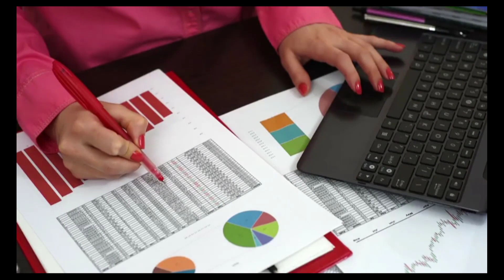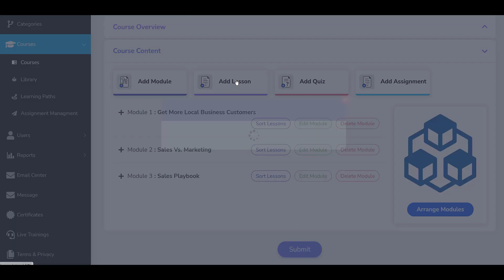The Benefits of a SCORM Compliant LMS for Employee Training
The Shareable Content Object Reference Model, or “SCORM” refers to the collection of technical standards used to develop effective eLearning content. SCORM compliant learning management systems are designed to support the SCORM standard and offer numerous benefits for employee training programs.

Hello everyone! Welcome back to LMS Portals. In this video, we review the benefits of working with a SCORM compliant LMS to support your employee training program, as well as the use of the LMS Portals SCORM compliant platform and ready-made content.

I hope you enjoy this video and find it useful.

➤Suggested Videos:-